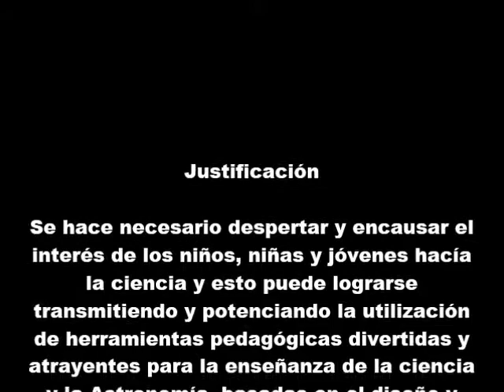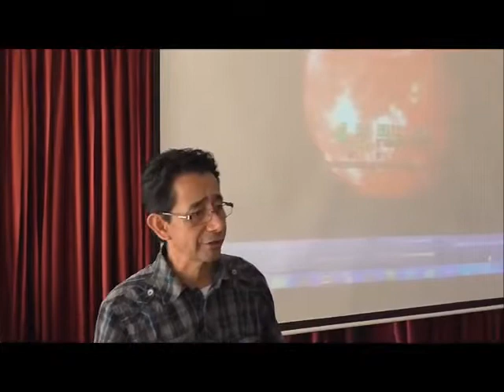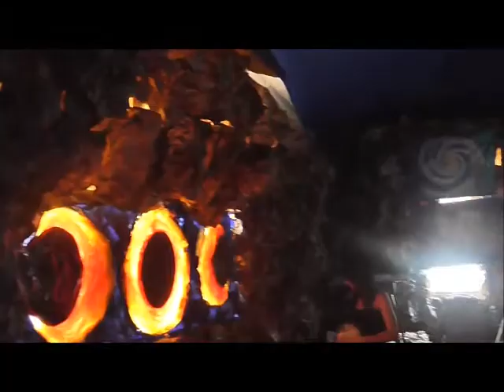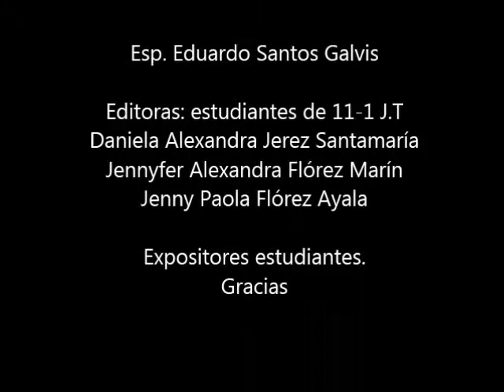Planetario desde un ambiente lunar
Proyecto de aula realizado por los estudiantes de undécimo grado para crear un ambiente adecuado donde exponen  diversos temas de Astronomía  a los niños, niñas y jóvenes de otros grados.